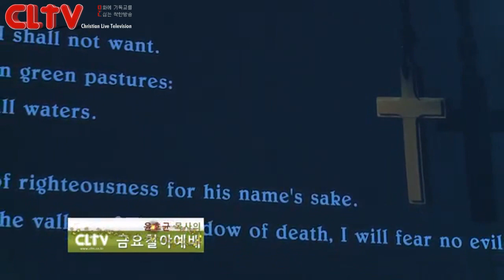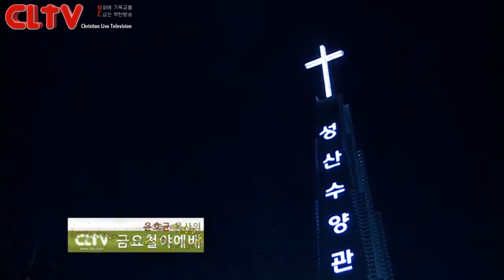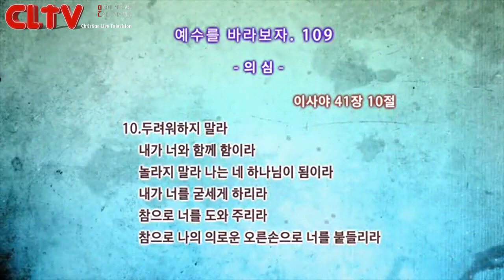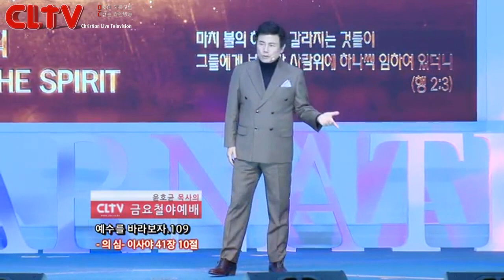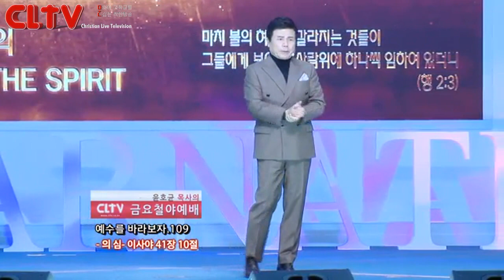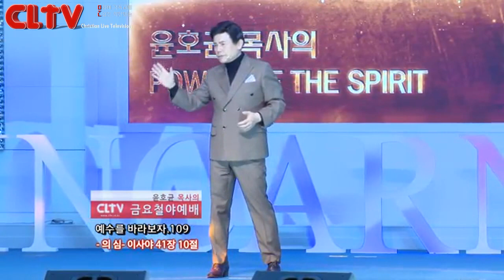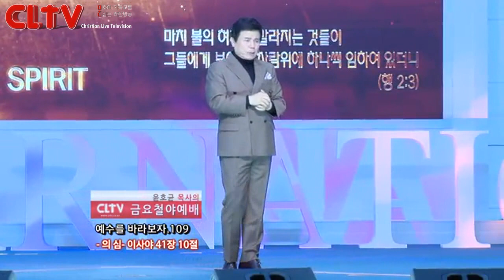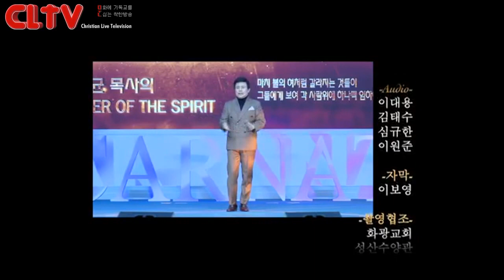CLTV파워금요예배_예수를 바라보자(109회)_'의심' 화광교회(윤호균 목사)